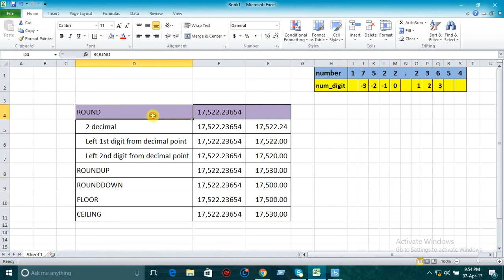Round, Roundup, Rounddown, Floor, Ceiling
Excel formulas: Round, Roundup, Rounddown, Floor, Ceiling